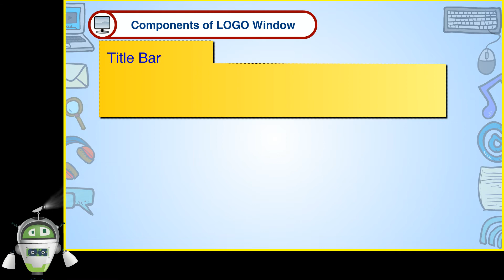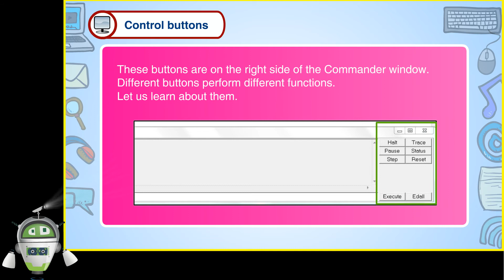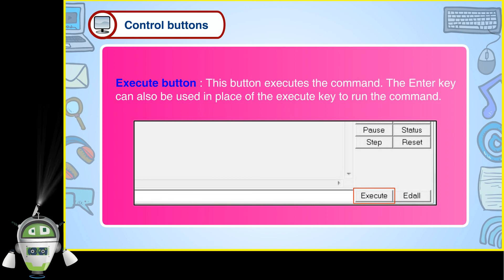Basics of Logo Part 4 - Components of LOGO Window | Class 3 Computer | Chapter 5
Components of LOGO Window
Title Bar
The title bar is positioned at the top of the main screen. It displays the name of the file.
Menu Bar
The menu bar contains all the Logo command options.
Main Screen/Drawing Area
This is the upper part of the LOGO window. This is the area where you can see
the turtle.
Commander Window
Commander window/screen is the place where we type all the commands.

Click & Login Class 3 @Blueprint Digital